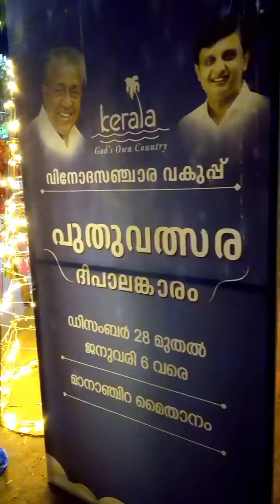kozhikode മാനാഞ്ചിറ ദീപാലങ്കാരം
kozhikode മാനാഞ്ചിറ ദീപാലങ്കാരം ‎@Kerala Tourism  ‎@Bibinjeesh Talks